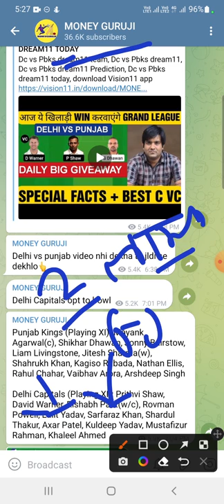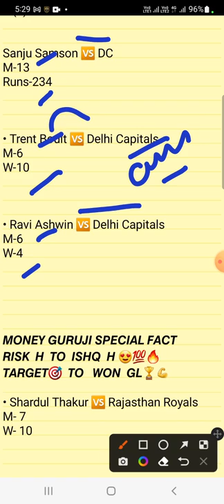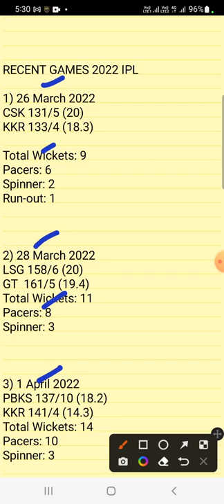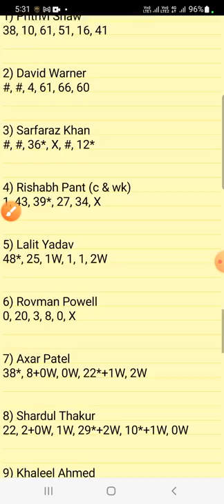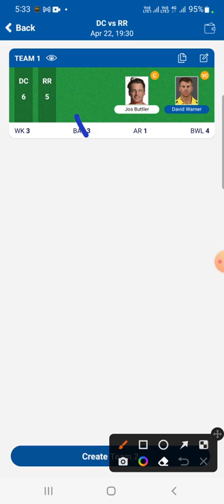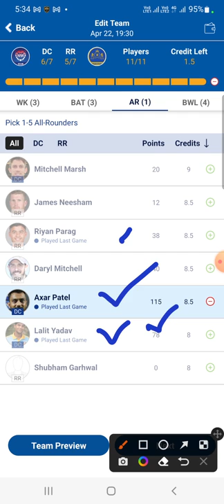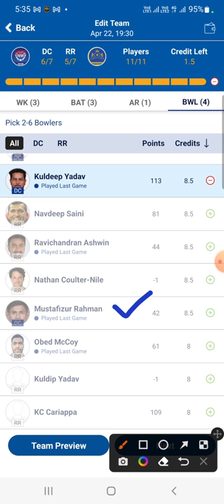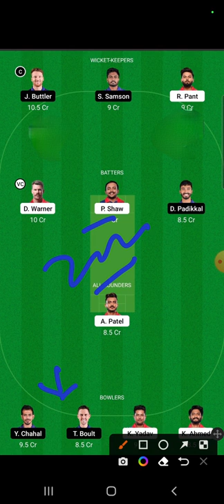dc vs rr dream11, dc vs rr dream11 team prediction, dc vs rr dream11 today match prediction,rr vs dc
dc vs rr dream 11 prediction, dc vs rr ipl 2022 dream 11, ipl 2022 dream 11 prediction,